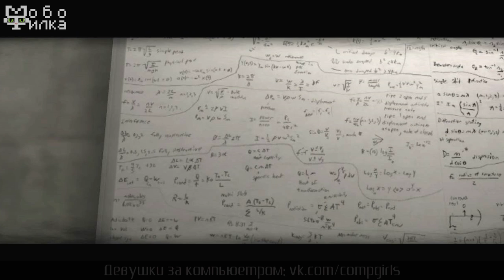Мирочку пугают в Cold Fusion